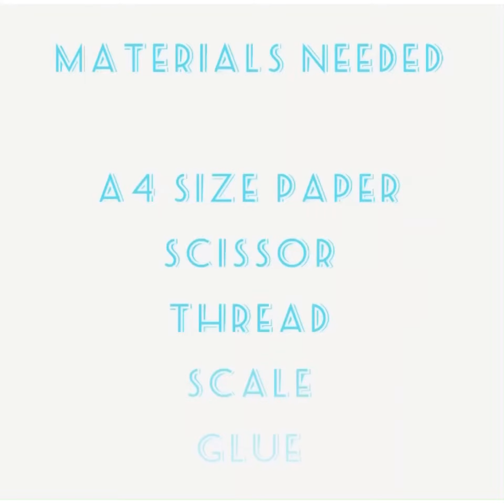| HOW TO MAKE AN EASY PAPER HANGING | WHITE DOTS | PAER CRAFT |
Items needed :

Glue
Thread
Scissor
Scale